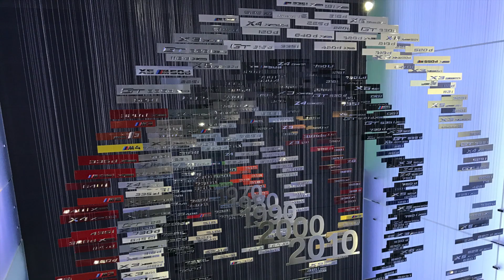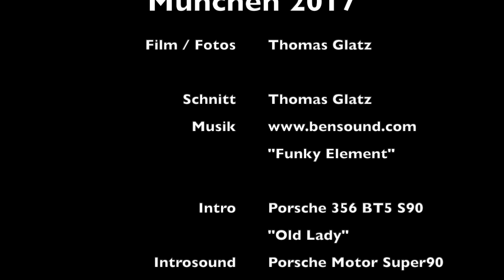BMW Museum 2017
Besuch im BMW Museum in München 2017. Die BMW-Welt und das Museum sind immer einen Besuch wert. Es sind tolle Motoren, Autos und Motorräder zu sehen. Viel Spass beim Schauen. Ich freue mich, wenn Ihr nächsten Sonntag wieder reinschaut.

Visit to the BMW Museum in Munich 2017. BMW World and the museum are always worth a visit. There are great engines, cars and motorcycles to see. Have fun watching. I look forward to seeing you again next Sunday.

"Funky Element"